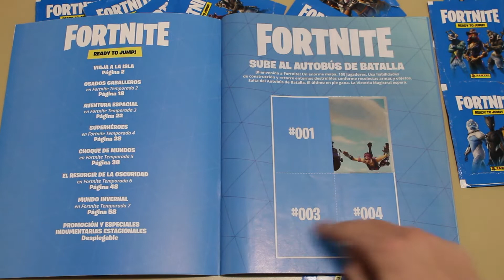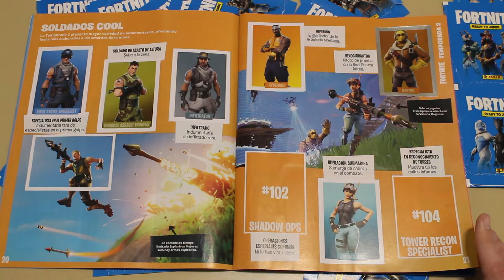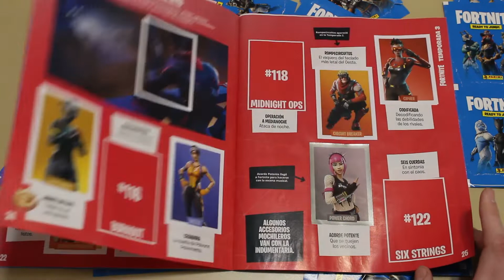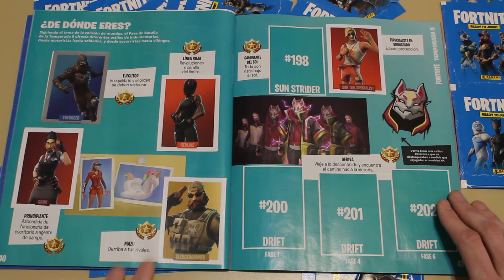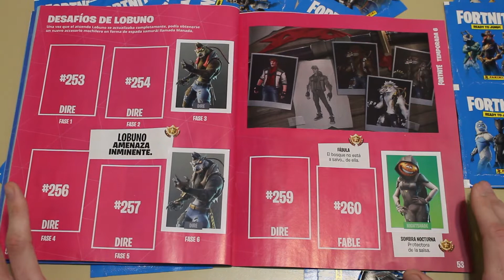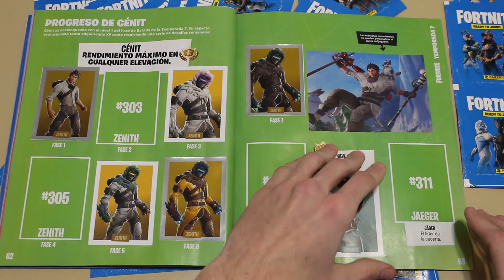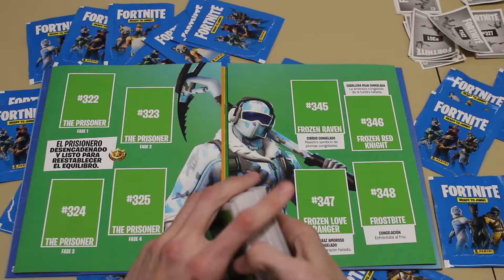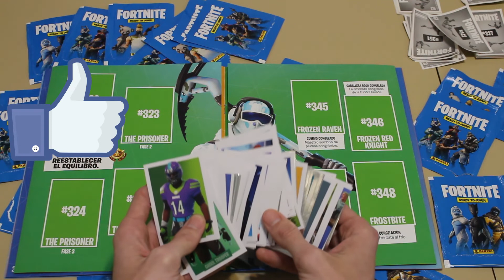💥Llenando el ALBUM de FORTNITE Panini 2019 #10❗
▶️ALBUM de Figuritas FORTNITE PANINI 2019 #10◀️ ARGENTINA  en esta oportunidad vemos  como voy en  el  Album de Figuritas Fortnite Panini 2019 de Epic Game!!!.